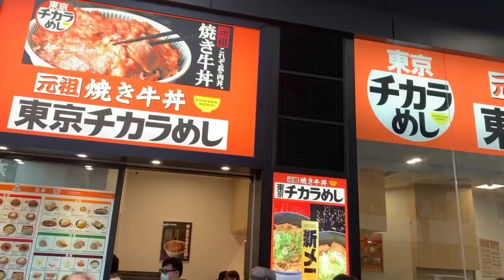我一週吃什麼｜星夢郵輪 x Anson Lo | 朋友聚會